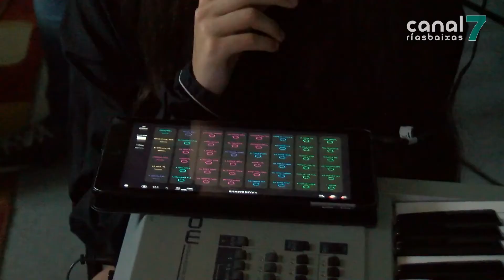Volve a Pontevedra a Xeración Sónica, o proxecto cultural destinado á mocidade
PONTEVEDRA. Volve a Pontevedra a Xeración Sónica, o proxecto músico cultural destinado á mocidade de entre 13 e 16 anos. Nesta terceira edición, o programa buscará o respaldo de toda a comunidade educativa dos centros de secundaria e do campus universitario.

O Local de Ensaio de Pontevedra volverá a acoller este ano o proxecto Xeración Sónica, un programa impulsado pola Consellería de Xuventude e que está destinado á mocidade de entre 13 e 16 anos. O obxectivo deste curso é promover o interese polas artes e pola cultura entre os máis pequenos.

Na primeira edición deste programa, a organización colaborou co Galegote, co Surfing The Lérez e co Cultural. Nesta ocasión, búscase o respaldo da comunidade educativa, tanto dos centros de secundaria como da Universidade.

Con motivo da Covid, nesta terceira edición redúcense os grupos. Xeración Sónica soamente ofertará 24 prazas repartidas en 6 proxectos.

Xeración Sónica levarase a cabo todos os xoves no Local de Ensaio. Todos os que queiran participar poden anotarse xa na web apuntate.pontevedra.gal